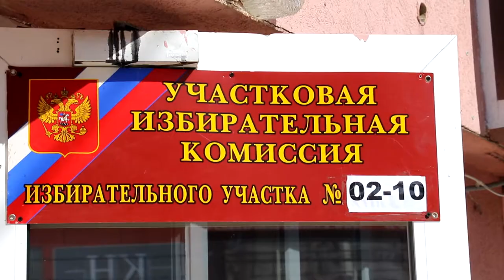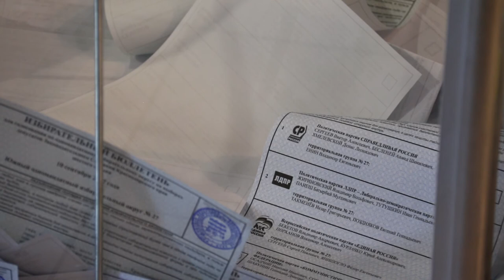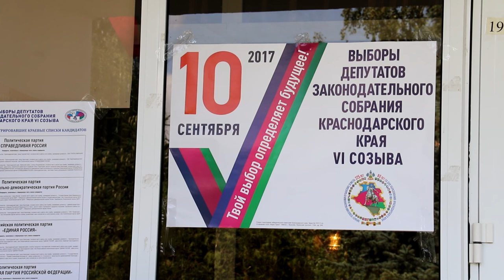Единый день голосования прошёл без происшествий